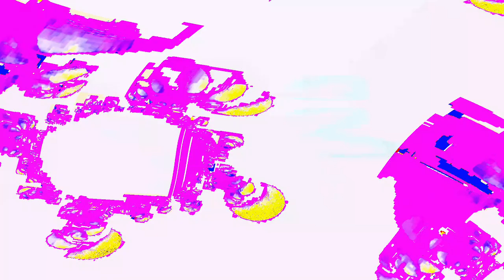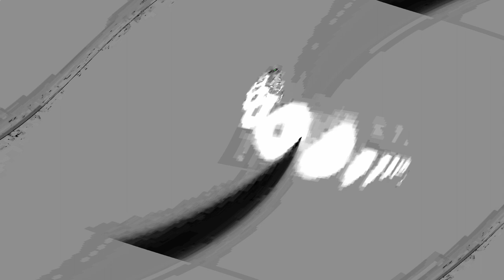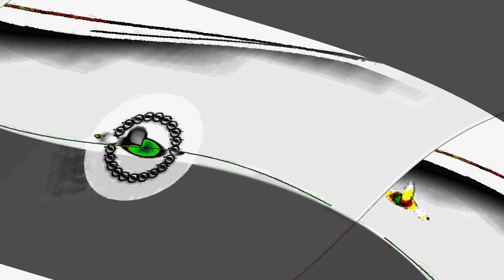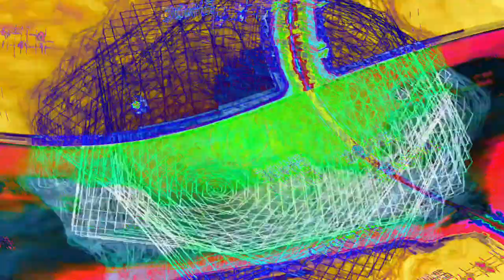[EPILEPSY WARNING] Movie 24 04 18 06h17m04s